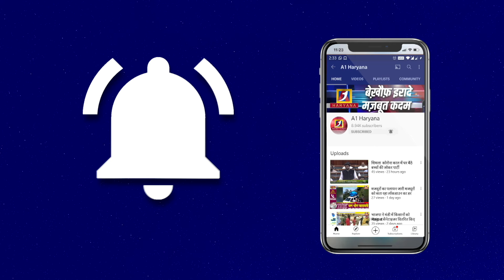गांव गांव में बदलाव जनसंवाद करके लोगों की राय लेंगे II Ratia II Sirsa II